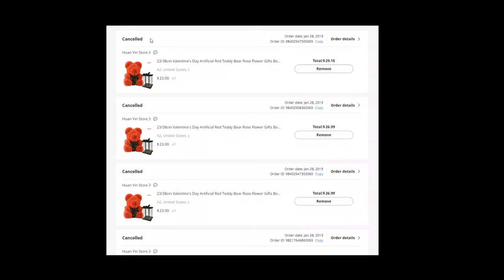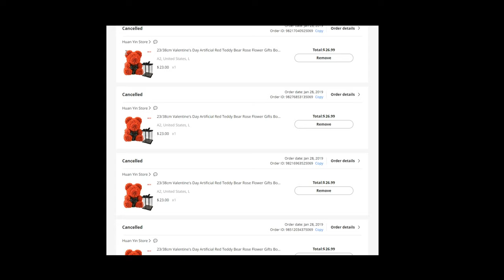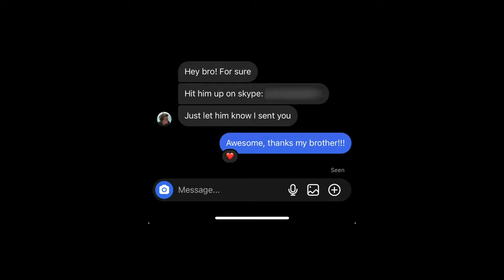How dropshipping ruined my life: The truth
In this video i go over the cons  and bad side of Shopify dropshipping with AliExpress and how i lost so much money doing this as a beginner. You will hopefully learn what to do if this happens to you!